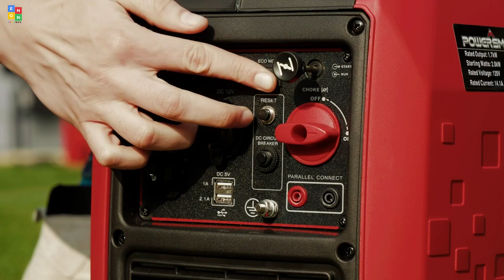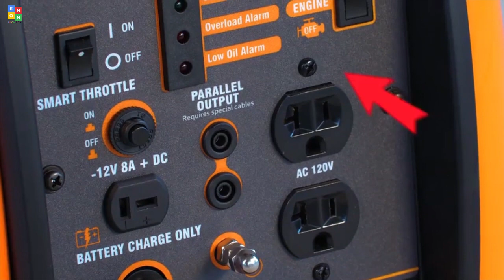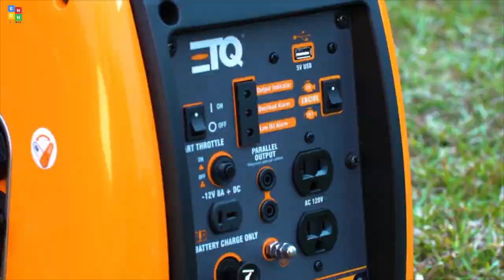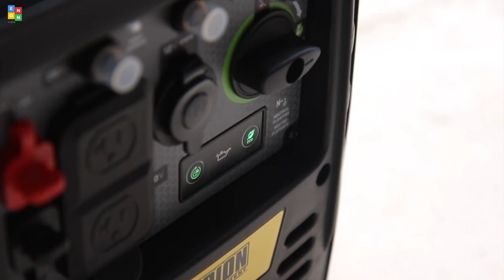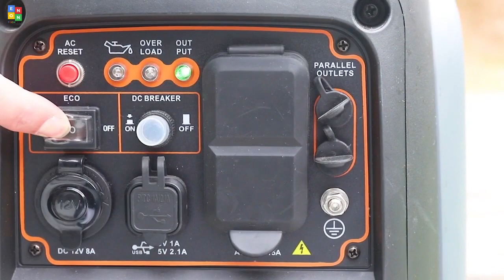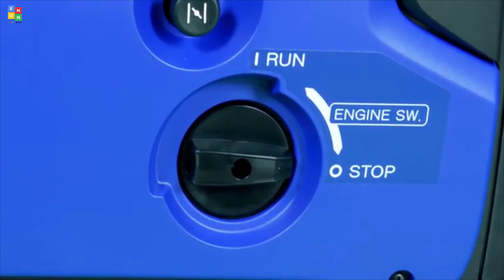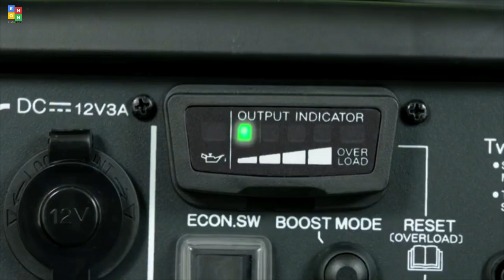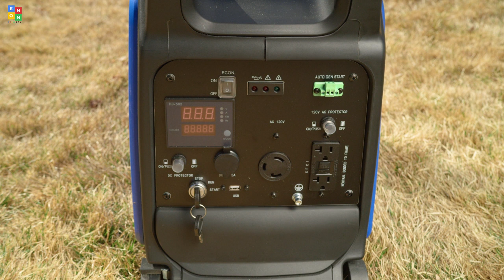Top 10: Best Portable Inverter Generators for 2020 / Portable Power Supply / Power Station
07:28 AIMS Power Portable 3200W Inverter Generator, 4 Stroke OHV 150cc 5500rpm Engine, 2800 Watt

06:15 Yamaha Inverter Generator, 2200 Watts

05:32 Generac 2200 Watt Portable Inverter Generator - Parallel Ready

04:49 TACKLIFE Inverter Generator, Portable Gas-Power Generator

03:42 Champion Power 2000-Watt Ultralight Portable Inverter Generator

03:12 Rainier R2200i Super Quiet Portable Power Station Outdoor Inverter Generator

02:18 ETQ Tough Quality 2000-Watt Portable Inverter Generator

01:11 TACKLIFE Power Inverter Generator 2000W 53dbs 1.2 gal Fuel Tank, Portable Quiet Generator

00:34 PowerSmart Super Quiet 2000 watt Portable Inverter Generator

00:06 AlphaWorks Generator Inverter with Gas Engine 2250 Watts Portable Power Supply Super Quiet Outdoor Generators